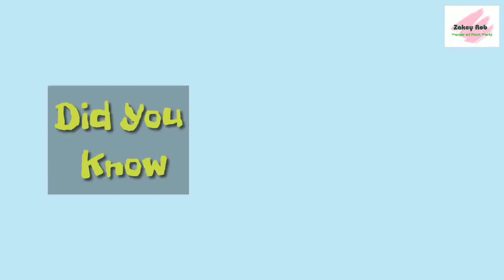Amazing facts & wonders of plants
Know the wonders of your plants